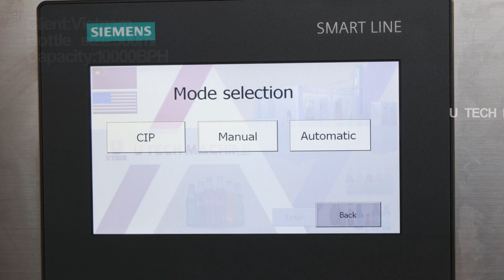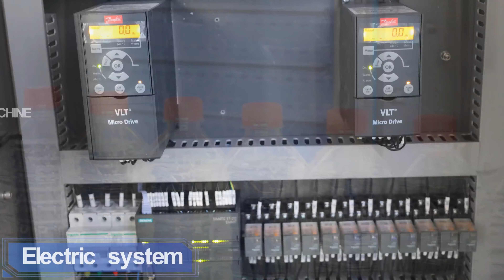Fish sauce filling machine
U TECH MACHINE is the leader manufacturer of beverage packaging machine.We have a professional technical and after-sales team to ensure the smooth operation of your machine.At the same time spare part 2 years free.